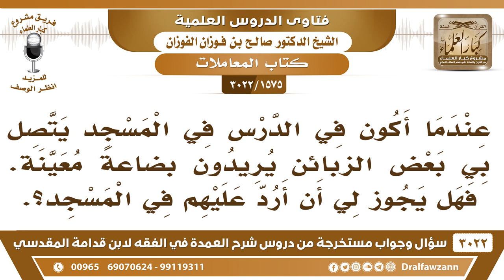[1575 -3022] يتصل بي بعض الزبائن وأنا في المسجد يريدون بضاعة معينة فهل يجوز أن أتفق معهم في المسجد؟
-"[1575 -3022] السؤال: عندما أكون في الدرس في المسجد يتصل بي بعض الزبائن يريدون بضاعةً معينة. فهل يجوز لي أن أرد عليهم في المسجد؟
الجَوَابُ: لا. ما يجوز البيع والشراء في المسجد لا بالجوال ولا بالتلفون ولا بالمشافهة ما يجوز هذا ، لا يجوز البيع ولا التأجير ولا ، نعم.
للاشتراك في قناة الشيخ صالح الفوزان

للاستفسار والإقتراحات والدعم
رئيس الفريق
لمشروع كبار العلماء